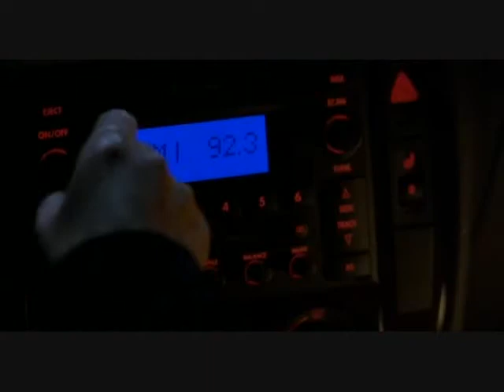Her - Josiah Leming ~VanillaSky/JustLikeHeaven/CityOfAngels~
Song: Her
By: Josiah Leming

Clips from movies:
- Vanilla Sky